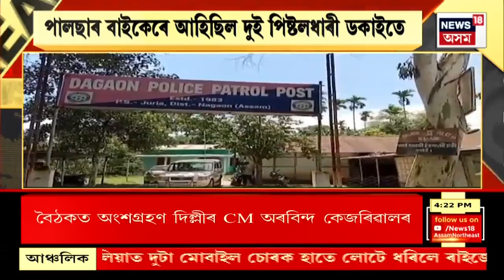EVENING HEADLINES : আবেলিৰ শীৰ্ষ খবৰ | Pradyut Bordoloi News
EVENING HEADLINES | Jagiroad ত BJP  কৰ্মীৰ ৰোষত সাংসদ Pradyut Bordoloi
0:00 Intro
7:32 বাইকৰ পিছফালে নাহৰফুটুকী বান্ধি পশু চিকিৎসালয় পালে এজন যুৱকৰ